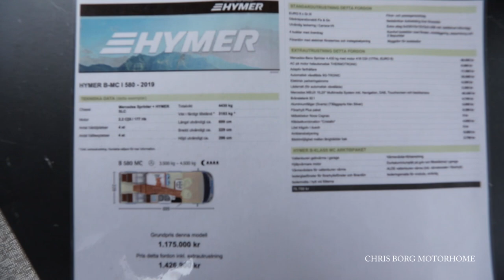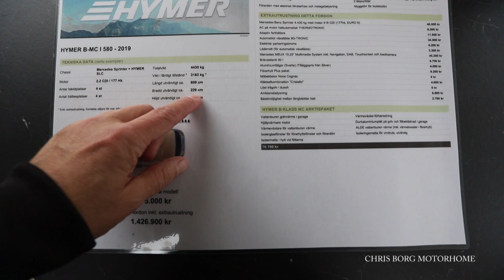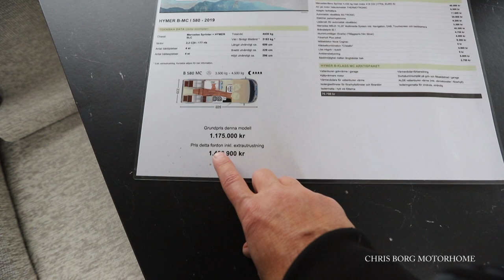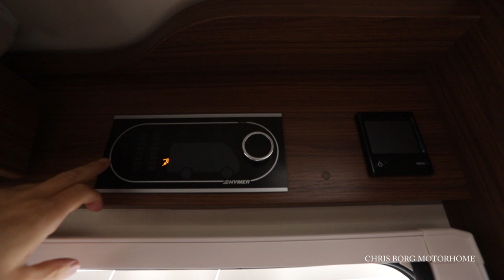HYMER B-MC I 580 2019 Motorhome 6,99 m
First look at HYMER B-MC I 580 2019 Motorhome at Hymer Center Stockholm in Sweden. This motorhome van is 699 cm long, 229 cm wide and 296 high.
Price 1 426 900 SEK ( 137 000 euro)

No music, comment if you like music or not and what kind of music you would like.

MY CAMERA GEAR:
Main Lens 15-35
Lens 24-70
Lens 70-200
Lens 60-600

Sigma Pol-Filter

Battery Pouch
Memory Card
Camera Stabilizer

GoPro Tripod/Selfiestick
Go Pro Fusion
Memory Card

Gimbal iPhone
Wireless Microphone System
Led Light
Power Bank

Memory Card Case
Cable Pouch
Camera Backpack
Camera Bag

DESK GEAR:
Keyboard and mouse
Card Reader
Hard Drive
Computer: HP Omen Oblisk 875
Monitor: Philips BDM4037UW